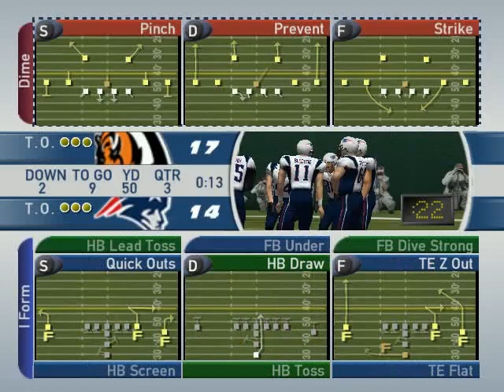MADDEN 2002 New England Patriots @ Cincinnati Bengals 01 02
Cincinnati, 9th September 2001